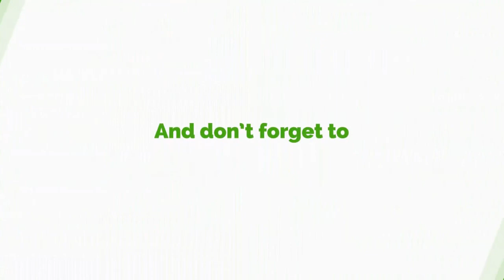Daily Motivation With Kwame Nkrumah Tikese On Okay 101.7 Fm (12/04/2021) John 20:24-29